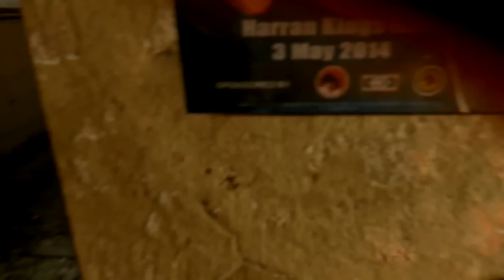Dying Light: Harran Infected City Ep.1